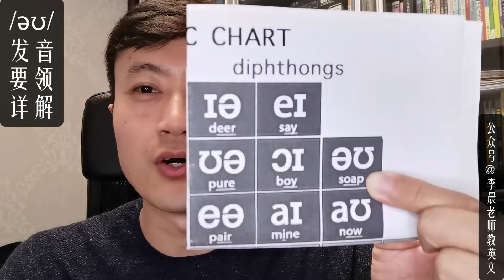23/27 元音/əʊ/ 公益英语语音教学 by 北外李晨老师 Diphthong /əʊ/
公益英语语音教学 by 北外李晨老师